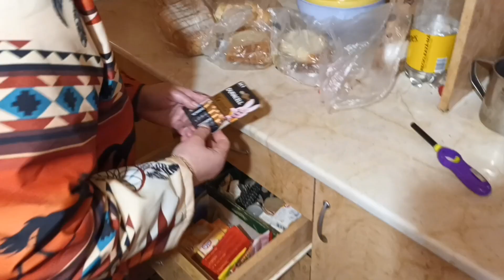Le-am Dat De Mâncare Cățeilor La Mulți Ani 2024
Activați 🔔 pentru a primi o notificare de fiecare dată când încărcăm un videoclip.